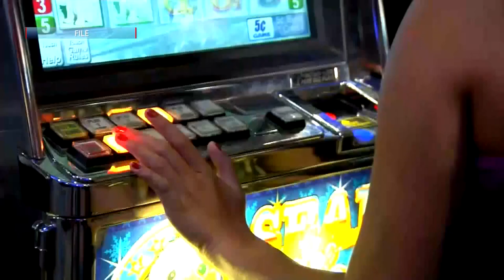Northridge woman won over $415,000 at the Chumash Casino Resort